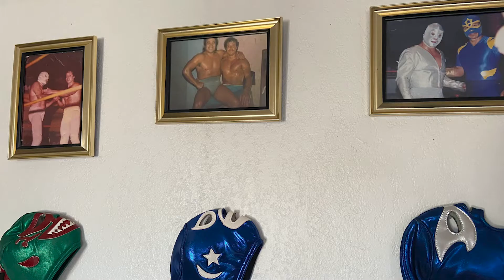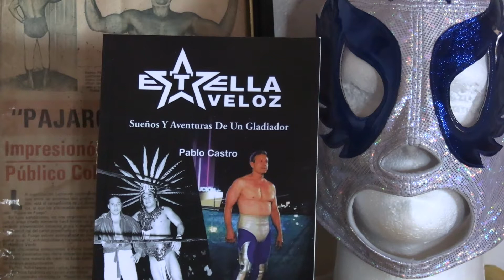ESTRELLA VELOZ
La Historia del Luchador Estrella Veloz,